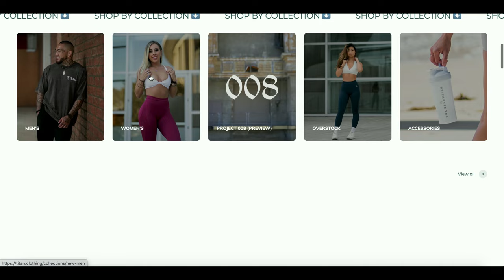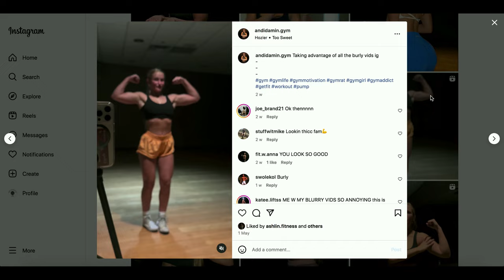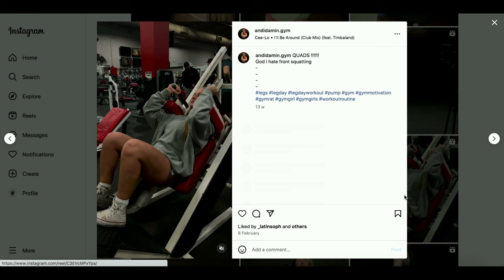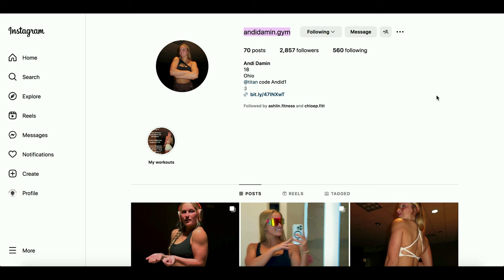Andi Damin || 18 years old || USA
New talents of FBB: Andi Damin, bodybuilder from the USA.